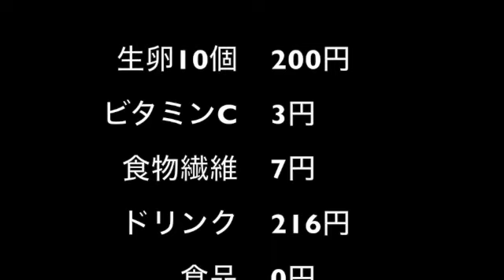【完全栄養】【生存報告】 生卵10個にモンスターエナジー ゼロシュガーを混ぜたら最高のプロテインが完成しました952日目